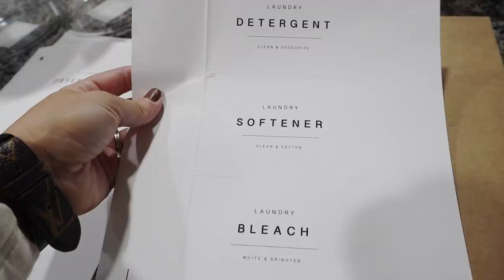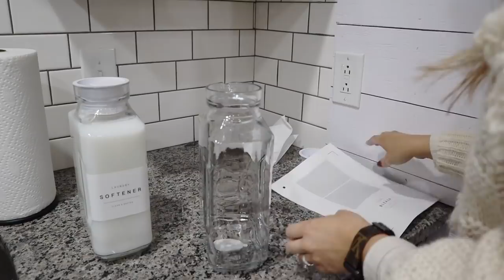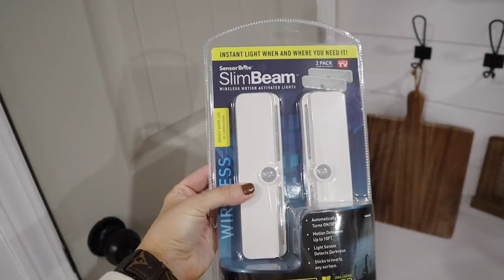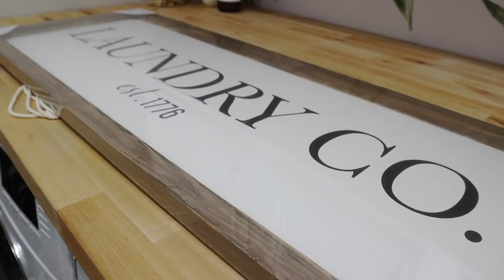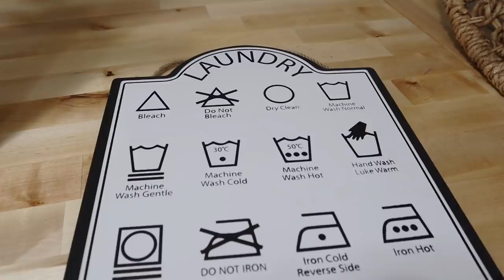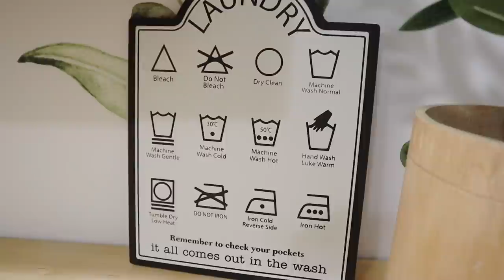LAUNDRY ROOM TRANSFORMATION | CLEAN DECLUTTER AND ORGANIZE WITH ME | DECORATE WITH ME 2021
LAUNDRY ROOM TRANSFORMATION | CLEAN DECLUTTER AND ORGANIZE WITH ME | LAUNDRY ROOM ORGANIZATION HACKS | DECORATE WITH ME

Hey guys! In todays video we are going to clean, declutter, organize, and decorate our laundry room! I hope this video brings you lots of motivation to clean out an area of your home that has overwhelmed you or just needs a refresh. I appreciate each one of you being here. Have a wonderful day! -xo,K

Laundry Room Labels

Glass jars
5 tier shelf
Clear bins
Door Organizer
Iron Board Holder